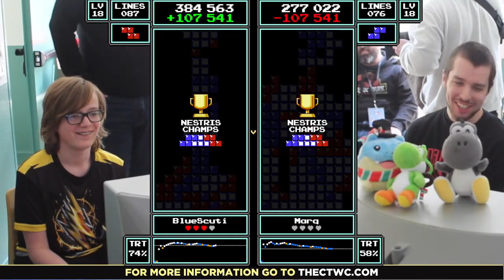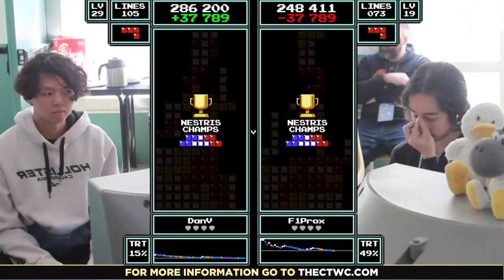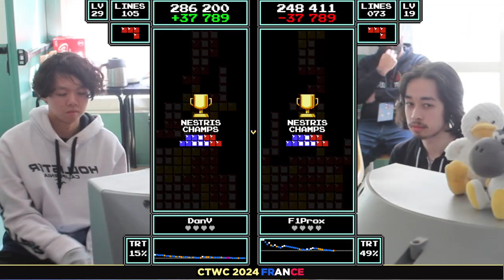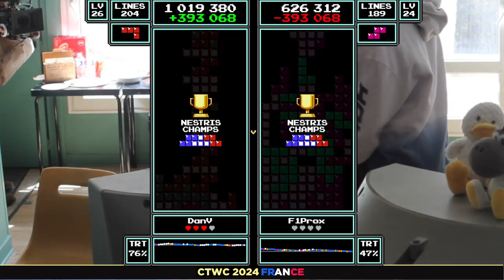Semi Finals Bluescuti vs Marq DanV vs F1Prox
F1Prox vs DanV starting at 27:50